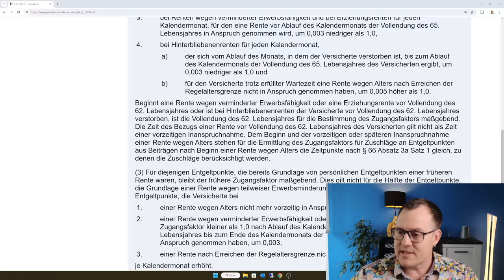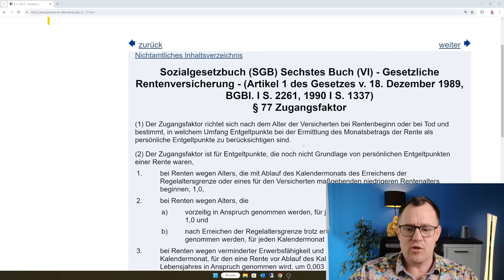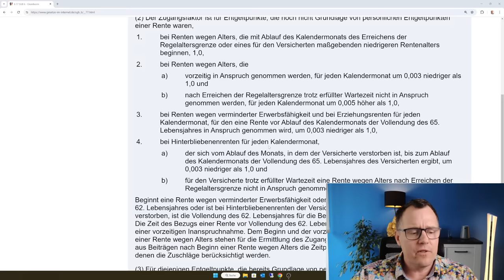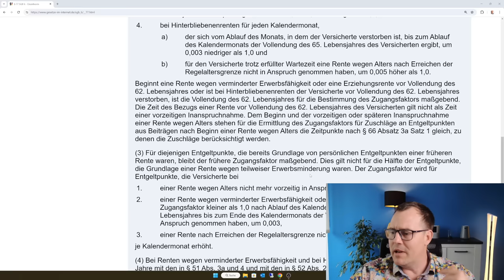Ein Traum? Altersrente ohne Abschlag nach Erwerbsminderungsrente mit Abschlag, geht das?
Kann ich eine Altersrente für schwerbehinderte Menschen ohne Abschlag erhalten, wenn ich zuvor eine EM-Rente mit Abschlag hatte. Die Richtung- eine Antwort zu diesem Problem gibt uns der § 77 Absatz 3 Sozialgesetzbuch Nummer 6. Rentenberater Knöppel erläutert die Rechtslage, ob dieser Wunsch in Erfüllung gehen kann.